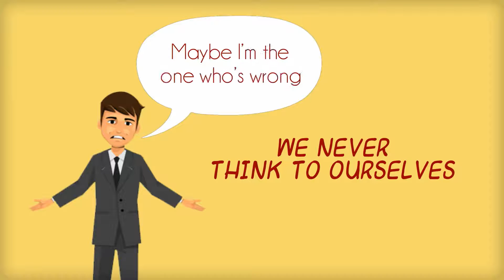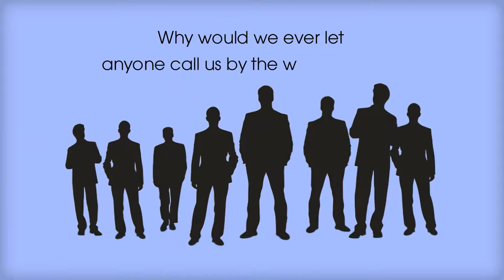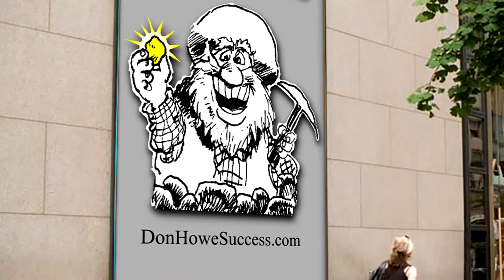Relationships - Golden Nugget #248